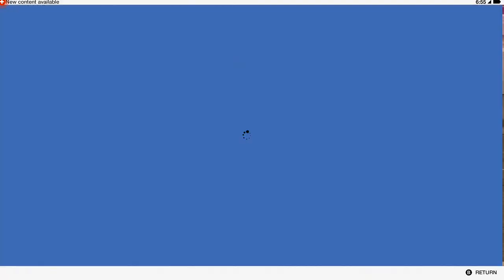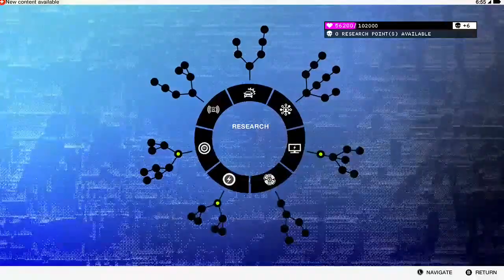Watch Dogs 2 Walkthrough (Commentary) (Part 3)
Watch Dogs 2 is an open world action-adventure video game developed by Ubisoft Montreal and published by Ubisoft. The sequel to 2014's Watch Dogs, it was released worldwide for PlayStation 4, Xbox One, and Microsoft Windows in November 2016.